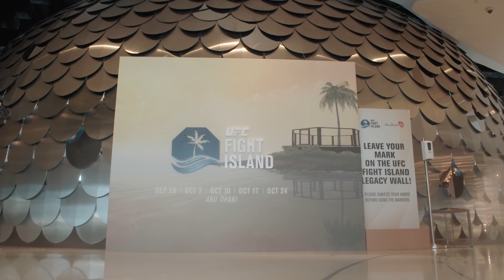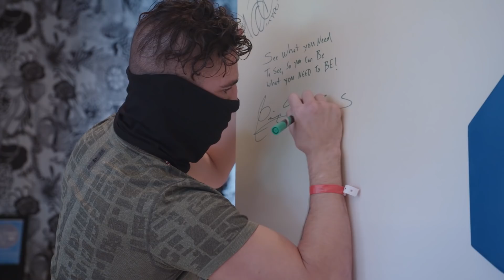UFC 253 Embedded: Vlog Series - Episode 4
Jan Blachowicz’s training partner graduates from quarantine; Dominick Reyes visits the oceanside Octagon. Champ Israel Adesanya and Paulo Costa have different plans for the belt on Saturday. Diego Sanchez gets deep, and UFC 253 stars speak at media day. (U.S. only)